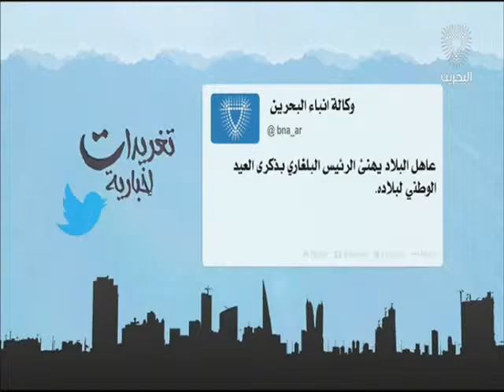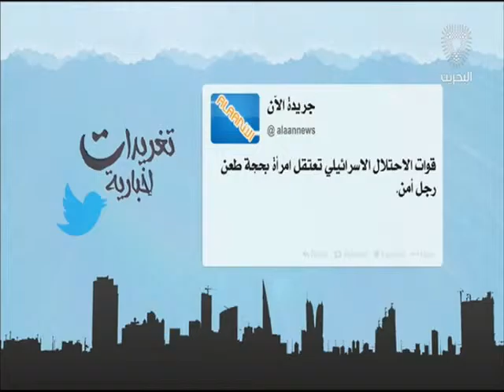البحرين: تغريدات أخبارية 03-03-2016